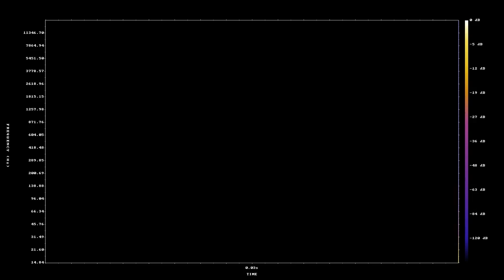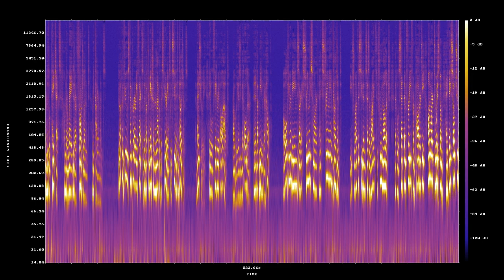Students Must Not Face Broken And Corrupt Schools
The first and foremost things the schools must teach,
are ways out of poverty.

Rather than teaching just mathematics,
which are too abstract for most students anyways...

We have to teach applied mathematics,
where the students can create unique generative art.

Be it generating sculptures, or programming vast posters filled with little pixel-art characters,
mastery of mathematics will come easy.

Especially with he use of tutorials made by other students,
which will be paid for by the school and the state - this here being an example, of money flowing to the more-honest student-teacher.

Yes, applied subjects, center around moneymaking,
with the purpose of breaking the children out of poverty.

But, they still approach,
every important subject there is - and this time for real.

Graduation should never be about grades,
as that is a mechanism to track teacher's progress.

A grade must not be permanent anyways,
because students learn.

It is crazy to punish them,
for something they were not yet ready to understand in the past.

And it would be the fault of school structure,
as different students learn different things in a different sequence.

Grading them down just to graduate them all together,
from lowest common denominator classes - is fraud.

Students need real things,
and effective lectures that they can use to fight their way out of poverty.

They don't need abstract lectures,
and imaginary concepts like grades.

They are the future of this world,
they need our best.

There are very few good teachers,
so few that they become famous.

(Sorry, 5,000 letter limit in YouTube descriptions see catpea.com for source-code)

The existence of students that don't want to learn is a fairy tale,
they are ignoring classes because they are missing the prerequisite knowledge.

To give a simple example, they know they can't learn fractions,
if they don't know addition - so they don't listen.

There isn't a teacher in the world that doesn't sense this,
they just don't care, because they know they can't do anything about it.

If the world could only see,
how those two problems, are one and the same, it would weep in shame.

One thing is for certain,
the future generations will know, especially in the midst of climate change - they will know.

Timed, cut up, abstract education - is fraud,
it is only mean to pay off the school staff.

But the schools are meant to be for the students,
because they will be dealing with the mistakes that we have created.

It is a wonder they listen to any teachers at all,
it does not take very long to see the fraud.

In a more serious world we should recognize schools that do not produce reliable results,
as fraud, and take the money they stole back - perhaps make it so that the resulting debt cannot be canceled by bankruptcy.

Lectures have to be re-structured,
and stupid and fraudulent grades and graduations eliminated.

A graduation is nothing more than making room for students,
that won't protest the ongoing mediocrity.

In closing,
schools are not working, an they are an insult to the future generations.

The students must build their own path,
not a semester at a time, but a valuable lecture at a time.

And they need to be able to pause the lectures,
because nobody learns at somebody else speed.

There is a type of division of subjects,
where a student starts with an introduction, and then within a few weeks maybe up to three months...

Reaches a class that will begin preparing them to make money,
from what they have learned.

This will often be small amount,
often referred to as a side project - but students will have many such sources of income that deal with many subjects.

The students who are failing classes are not stupid they are aware that they have been thrown under the buss.

They know what is going on, and they know what the teachers are, and they know why they are kept being sent to school.

We must fix the order of lectures,
and introduce practical applications that lead to small money making projects.

We must not cheat the future generations out of real education whilst marking them down for our failures, just so that the pyramids of fraudsters get their little paychecks on their way to their fraudulent retirements.

Do not confuse temporary effects of indoctrination and lack of experience,
with student intelligence, eventually they'll figure it all out, probably as you get older and could use their help.

All human beings are extremely smart and extremely intelligent,
each one of the students has a right to True Knowledge, that will set them free from poverty onward to great wisdom, and if they so choose, Greatness.